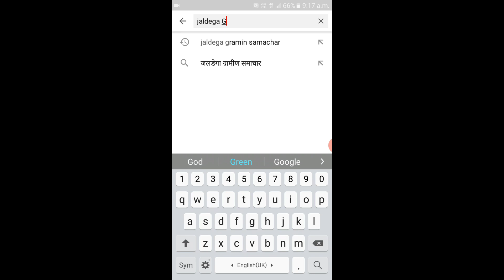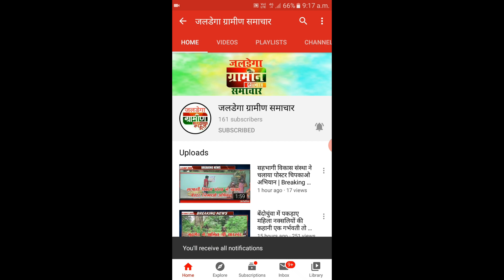Brekaing न्यूज पढ़ने के लिए करें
Hello JALDEGA GRAMIN SAMACHAR